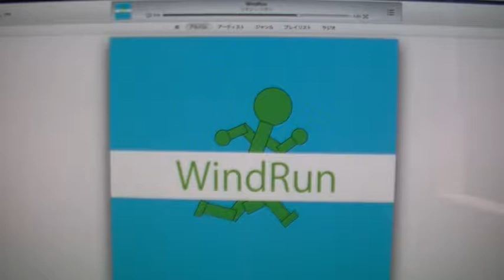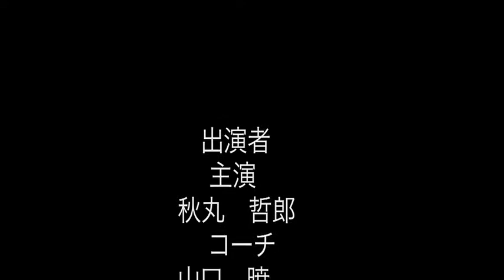Wind and Run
2013年度
関東学院大学
工学部情報ネットメディア工学科映像クリエーションコース
「メディアワークショップ」
学生作品
チーム名：AK4